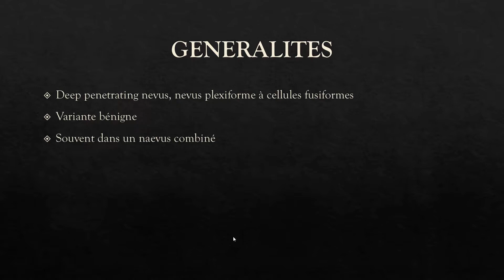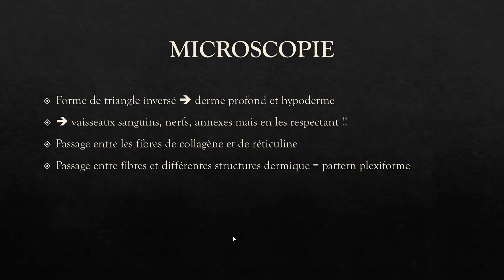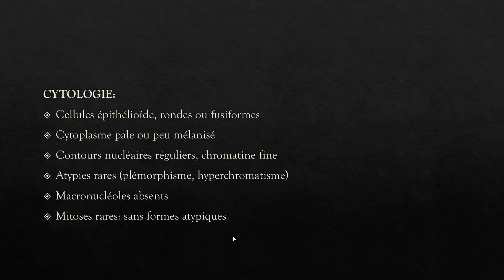LE NAEVUS A PENETRATION PROFONDE - PATHOLOGIE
Liens pour les lames virtuelles :

-pathpresenter public
-pathpresenter public

0:00 Intro
2:40 Cas 1 HE
9:09 Cas 2 HE
11:35 Récapitulation

Excellent visionnage !